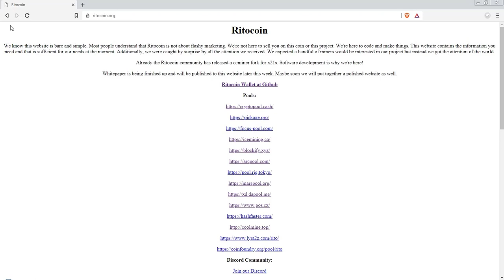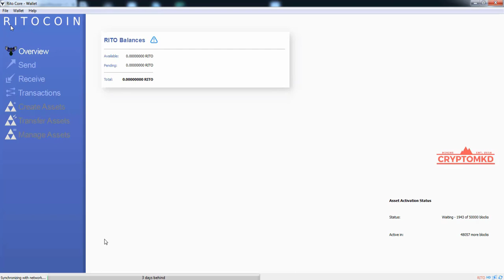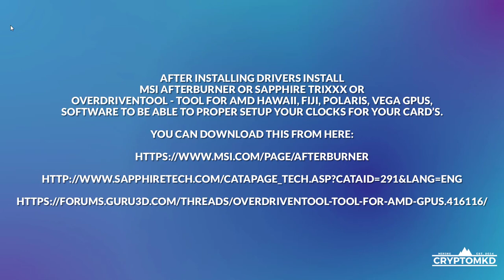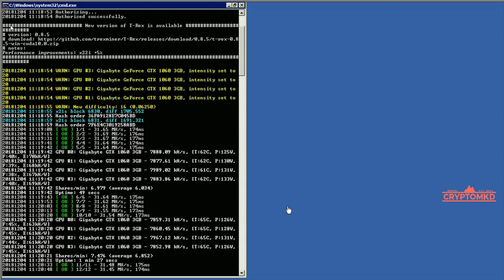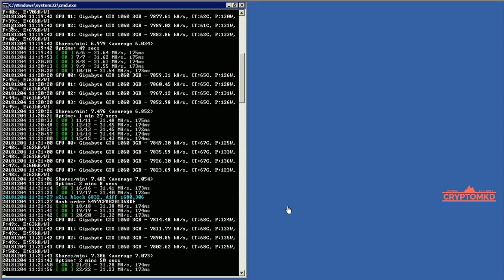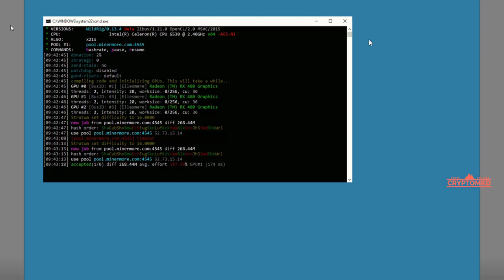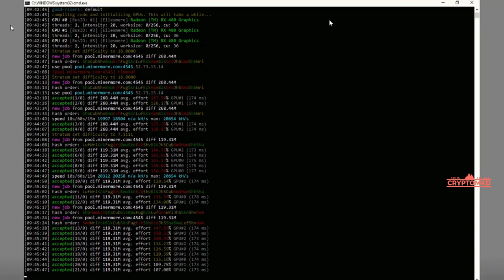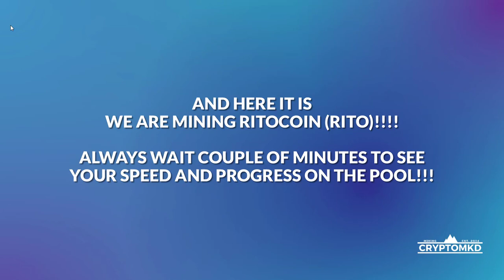How to start mining Ritocoin (RITO) on pool with NVIDIA and AMD GPU's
Explained in details how to mine Ritocoin (RITO) on pool with NVIDIA and AMD GPU's.

00:31 - Useful Links
01:17 - Mining Pools
01:46 - Wallet
04:15 - Mining Software
04:54 - GPU Drivers
06:00 - Mining Example

MINING Software for mining Ritocoin (RITO):

NVIDIA:
T-Rex NVIDIA GPU miner

AMD:
WildRig Multi

For best results i recommend that you have installed
these drivers for your GPU's.

For mining Ritocoin (RITO) with T-Rex NVIDIA GPU miner
my batch file is like this:

@echo off
:start
t-rex -a x21s -o stratum+tcp://pool.minermore.com:4545 -u BPD8ARGdM3AxDDsubrWUo9TwcSSHEdWPbP.RIG016 -p x
goto start

For mining Ritocoin (RITO) with WildRig Multi miner

wildrig.exe --algo x21s --opencl-threads 2 --opencl-launch 20x0 --url stratum+tcp://pool.minermore.com:4545 --user BPD8ARGdM3AxDDsubrWUo9TwcSSHEdWPbP.RIG006 --pass x

SUQA
mining
expanse mining
SUQAmining
ethereum mining
ethereum classic
decred
dual mining
eth mining
etc mining
SUQA
XMV
bitcoin
btc
Ritocoin
RITO
monero
xmr
minergate
cryptonight
Ether-1
ETHO
SIA
Superior Coin
SUP
zclassic
Genesis
GENX
dcr
decred
decred mining
expanse
dash
Aeon
AEON
ethereum classic
etc
Musicoin
musicoin
music
cryptocurrency
ubiq
ubq
sigt
signatum
signatum mining
monero
xmr
neoscrypt
xvg
verge
hsr
hsrminer
purk
purkmining
wildkeccak
wildminer
ravencoin
rvn
x16r
x16s
Straks
STAK
Zcoin
XZC
Callisto
Callisto Network
CLO